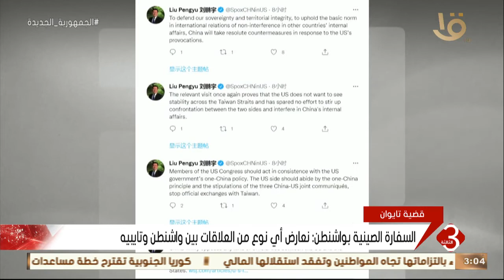نشرة الثالثة | السفارة الصينية بواشنطن: نعارض أي نوع من العلاقات بين واشنطن وتايبيه